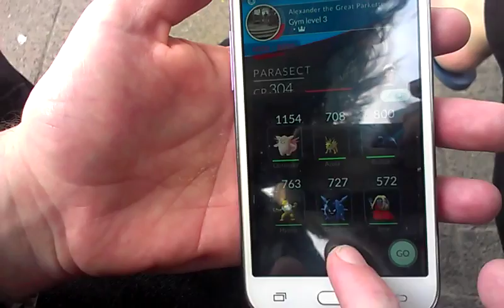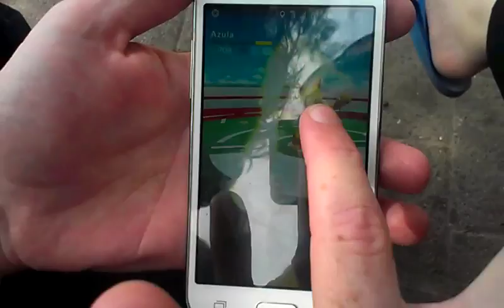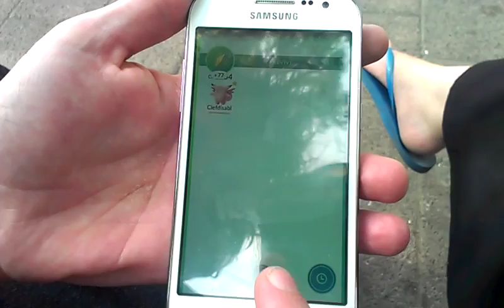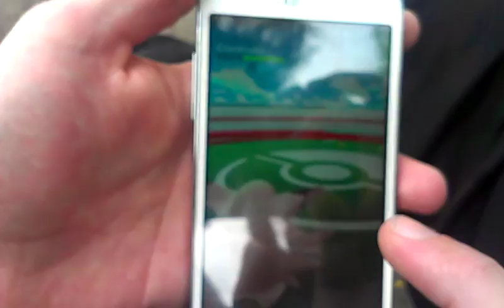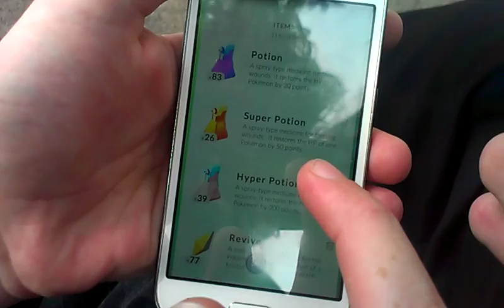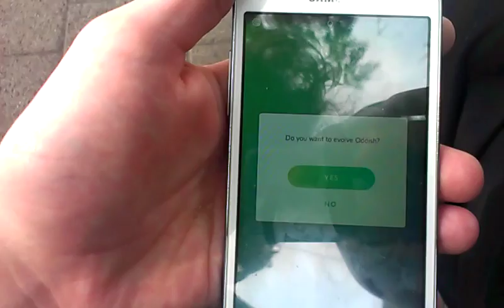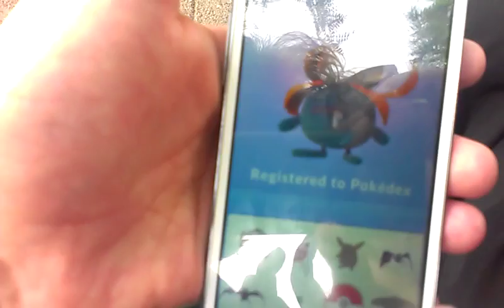POKEMON GO - TEAM MYSTIC - GYM TAKEOVER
Hey everybody!
In this video I take over a Team Valor Gym.
And if it is one view or one hundred, I really appreciate you all watching my video!
Have a great one and GO CATCH 'EM ALL!!!